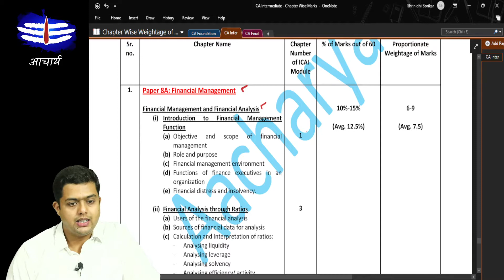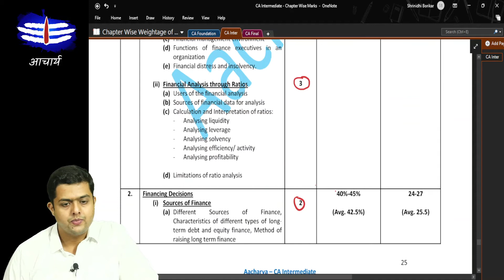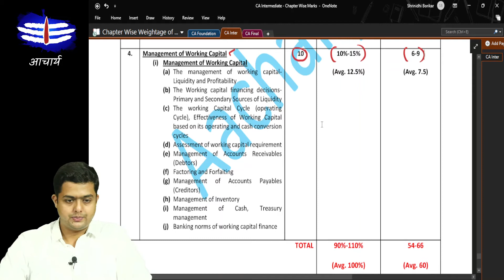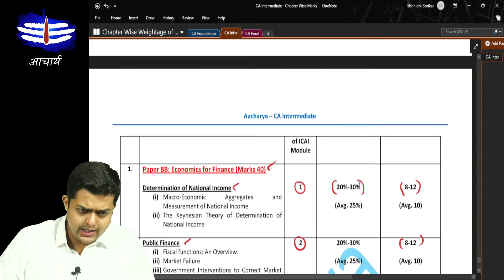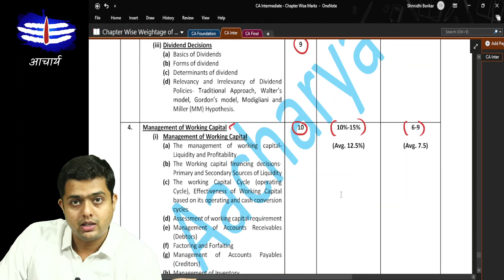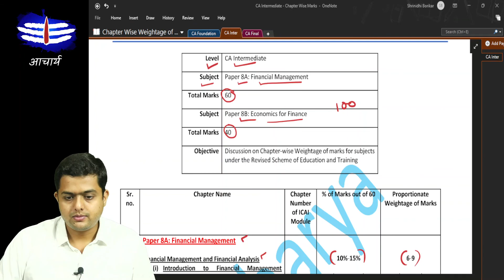Chapter-wise weightage of Marks I 8: FM and Eco I CA Intermediate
(this is not attempt specific)

CA Intermediate - Chapter-wise Weightage of Marks.